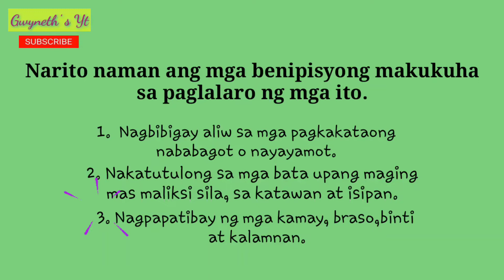Grade 5 Art || Larong Pinoy || Quarter 3 Week 3 || Gwyneth's YT